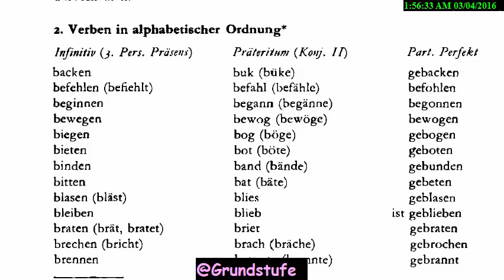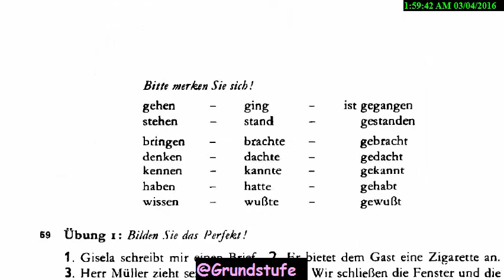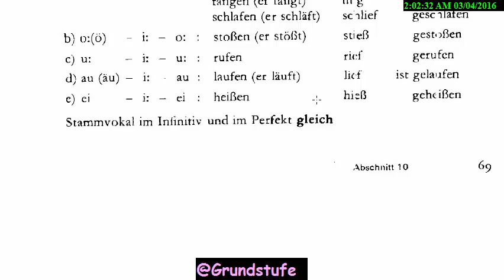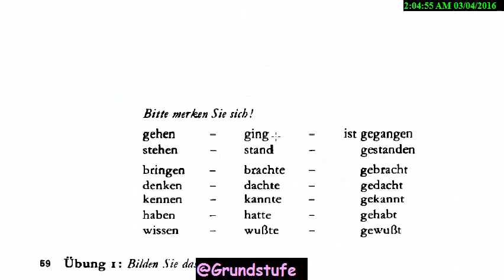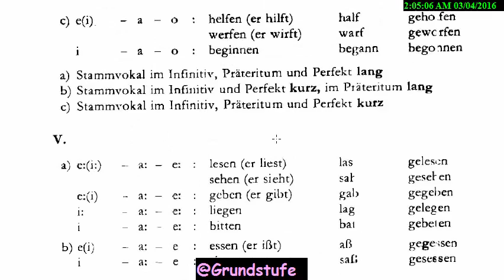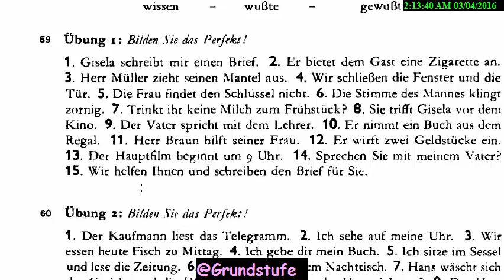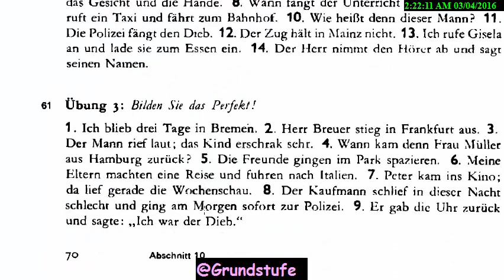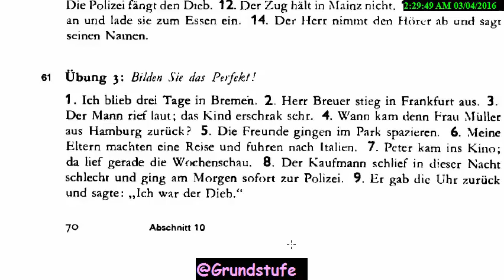درس 10 قسمت 3 گرامر آلمانی با شهلا صدری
من رو در شبکه‌های اجتماعی دیگر هم دنبال کنید لطفا 👇

تدریس کامل گرامر در کانال آلمانی قدم به قدم

A1 - B1 آموزش آلمانی با فیلم 🎀
Relativsätze  حروف ربط 🎀
Bildbeschreibung  توصیف عکس 🎀
Dialog  آموزش آلمانی با دیالوگ 🎀

Deutsch  آلمانی مبتدی تا پیشرفته 🎀